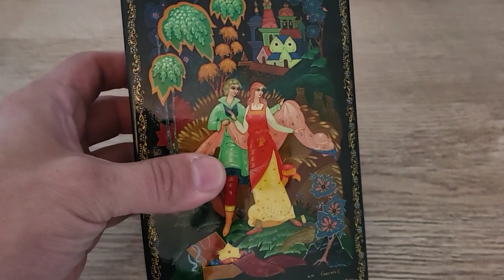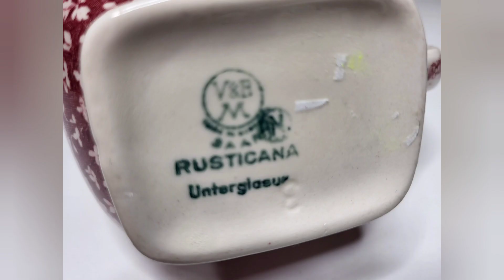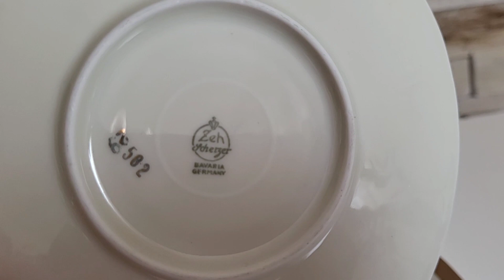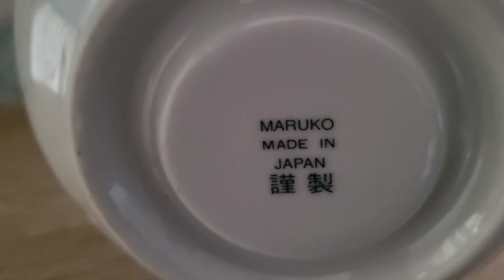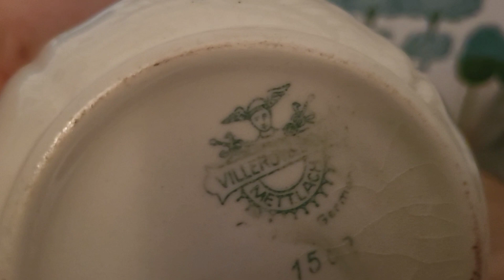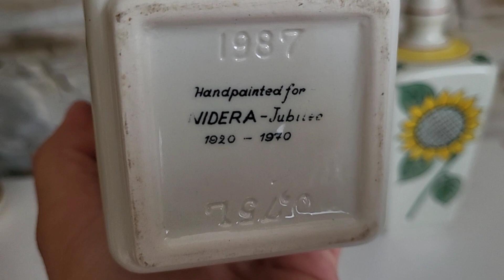Odcinek 83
Zapraszam.

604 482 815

Muzyka ;

 • 👨🏻‍🚀 Discovery & Downtempo (Royalty F...